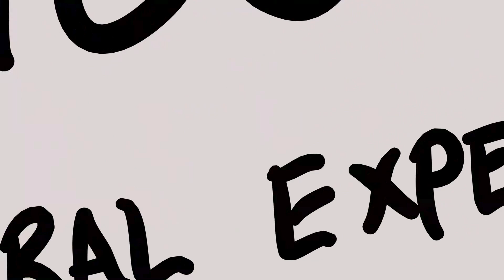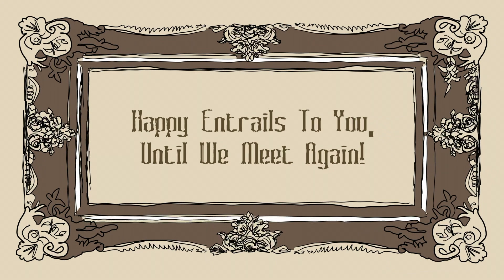The Goodbye Family: The Animated Series. The Seance: Part 4.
The Goodbye family, town undertakers, attend a seance at the home of psychic Richard-Lael Lillard in an effort to contact their grandmother Yeast about a pressing issue. However, after several attempts, all does not go as planned and hilarity ensues.